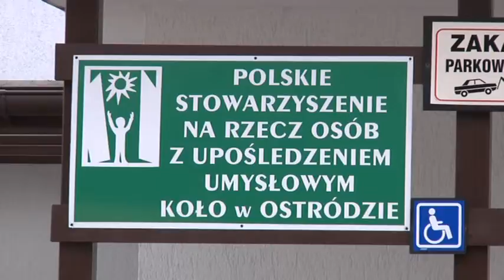VII KONFERENCJA ORGANIZACJI POZARZĄDOWYCH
Jedne z nich działają prężnie,a o ich pracy i sukcesach
jesteśmy informowani, mowa o organizacjach pozarządowych,które
są bardzo ważnym elementem społeczeństwa obywatelskiego.
19 kwietnia w sali sesyjnej Urzędu Miasta odbyła się
VII Konferencja Organizacji Pozarządowych Miasta Ostróda.
Zasady partnerstwa  między miastem a organizacjami określają zapisy
w Karcie Współpracy.